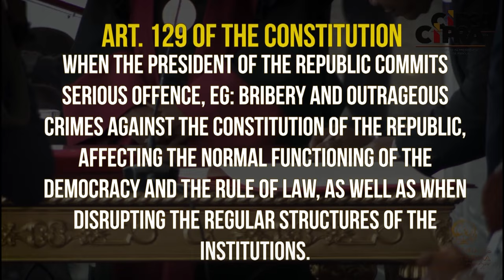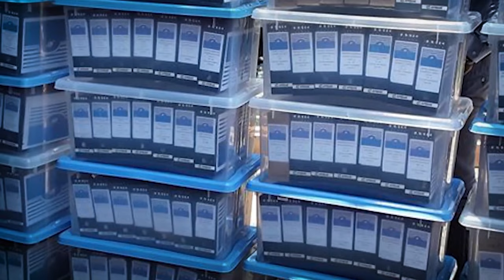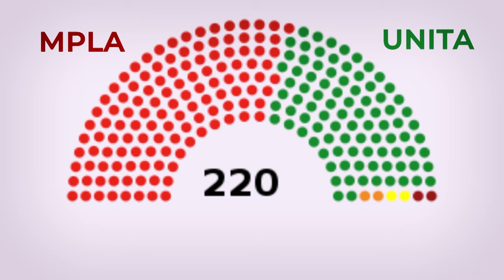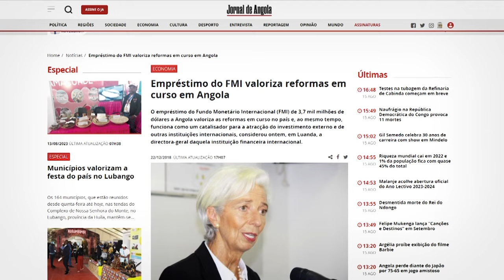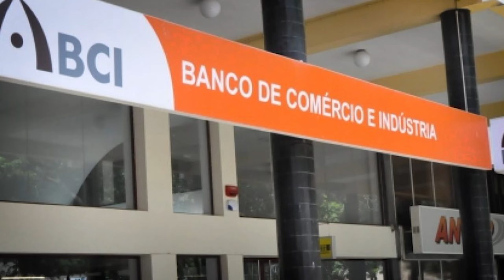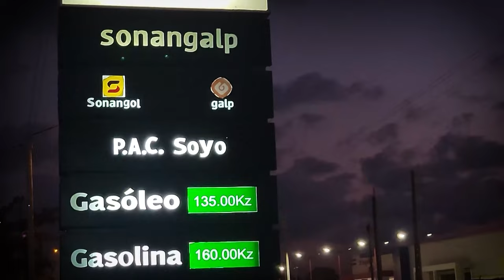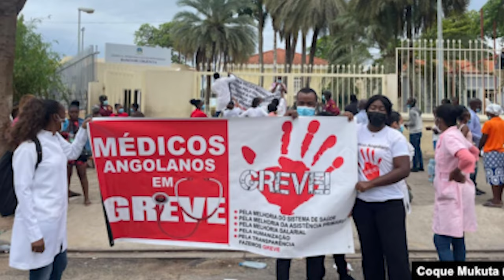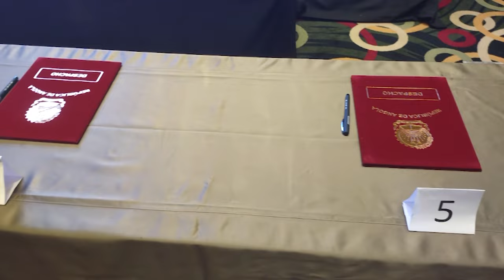JOÃO LOURENÇO IMPEACHMENT ARGUMENTS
The Constitution of the Republic that Mr. Joao Lourenco swore to observe and respect contains, within it Art. 129 which provides among many other acts: The one that enshrines the principle of The Impeachment of the President of the Republic. Clearly stating that the incumbent may be removed from office by the will of the people, through 2/3 of the Majority of the National Assembly representatives.
That, in any case, has to happen, when and if this one, the president of the Republic commits serious Offence, eg: Bribery and Outrageous Crimes against the constitution of the Republic, affecting the normal functioning of the democracy and the rule of law, as well as when disrupting the regular structures of the institutions.